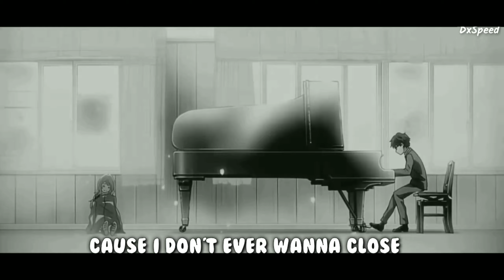「AMV」↬Sad Song - (Lyrics)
☆Credit☆

Song→ Sad Song
Artist→We The Kings
The anime in this video.

☆PLEASE READ :)

✦: LYRICS

You and I, we're like fireworks and symphonies exploding in the sky
Like all the missing pieces of my heart, they finally collide

It's like I'm leaving all my past and silhouettes up on the wall
It's like we're standing hand and hand with all our fears up on the edge

The only harmony I wanna hear
You're my favourite part of me

Without you, I'm just a sad song, I'm just a sad song